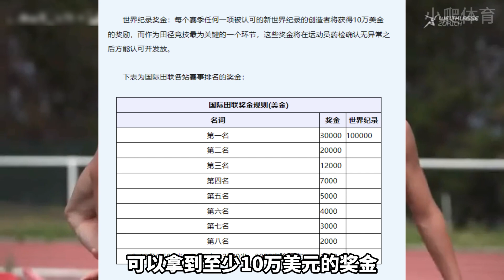7次打破世界紀錄，每次只超1厘米！新的1厘米先生誕生，他能拿多少獎金？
2023年鉆石聯賽總決賽，尤金海沃德田徑場，又打破了兩項世界紀錄，引爆眼球。一個是埃塞爾比亞選手策蓋，她將吉普耶根女子5000米的世界紀錄，提升了5秒之多，令人震驚；另一個是瑞典名將杜普蘭蒂斯，他沖擊了6米23的高度，將自己2月份在室內場地創造的世界紀錄提升了1厘米。

男子撐桿跳高比賽，是杜普蘭蒂斯一個人表演的舞臺。在這場比賽中，他從5米62開始，連續跳過了5米62、5米82和6米02的高度，擊敗了所有競爭對手，提早鎖定了這場比賽的冠軍。